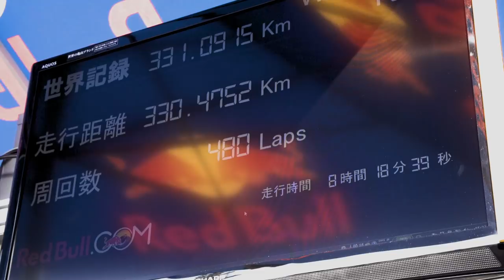Masaru Abe sits a Yamaha Jog on the back wheel for 500km - As you do....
What better way to spend 13 hours than breaking the world record for the longest continuous mono, or wheelie if that's your preferred venacular.

That's what Japanese rider Masaru Abe thought sounded like a good idea and set the new benchmark of 500.5322 km on the back wheel around the Kawaguchi Auto Race facility in Saitama in Japan.